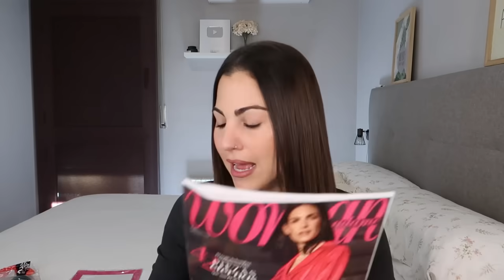🎁REGALOS REVISTAS Febrero'24! Muchas cositas BEAUTY💅!! | Carla Wonderland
Hola amores!!!Hoy os traigo el vídeo de las revistas mensuales!! este mes  vienen regalazos de muchas marcas!

+ Nuevo vídeo todos los JUEVES a las 18h (hora española peninsular) y algunos domingos y lunes por la mañana!!!